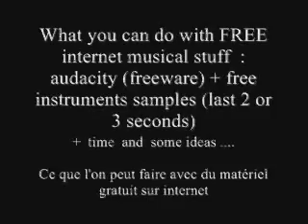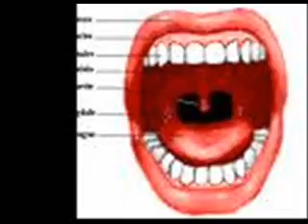musical trip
Some different moods through the music...